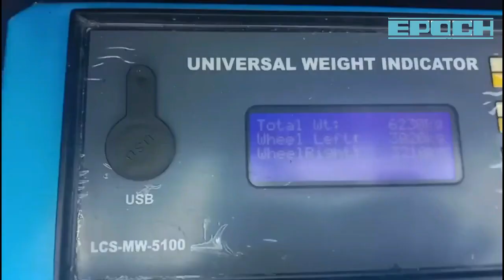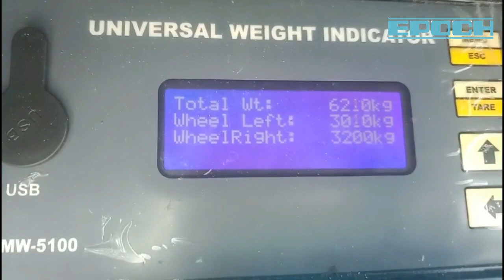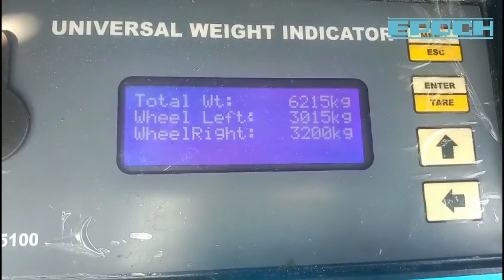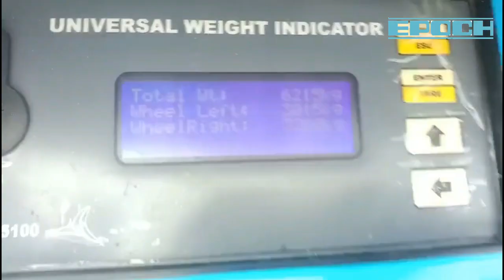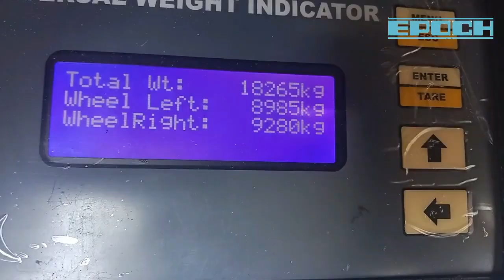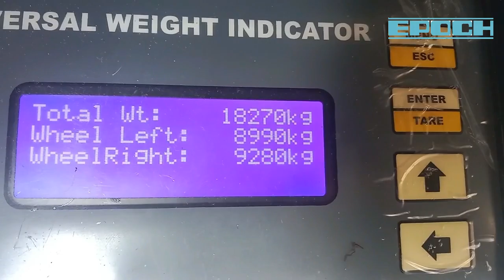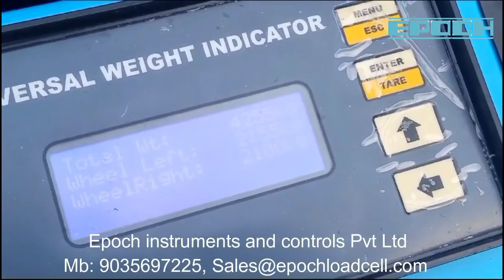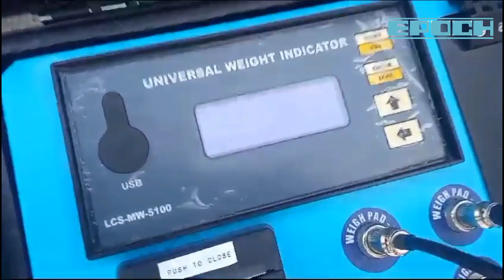Portable weighing pad for truck measurements, Load monitoring system on road trucks, payload system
EPOCH INSTRUMENTS AND CONTROLS PVT LTD, payload monitoring system suppliers in bangalore.